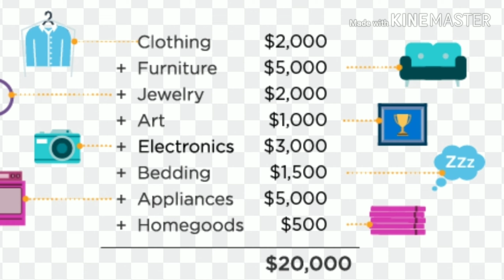car pakage policy lo unde 10 addon covers | car insurance and types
Private car lo unde add on covers gurinchi clear ga cheppanu mekamanna dvts unte krinda comment lo adagandi nenu rply estha